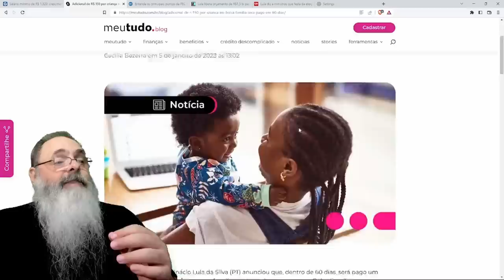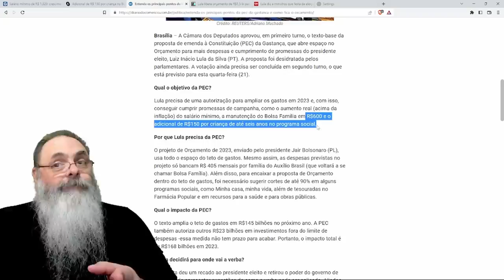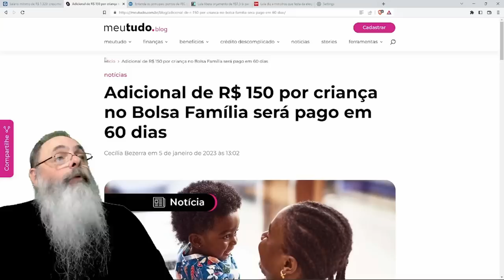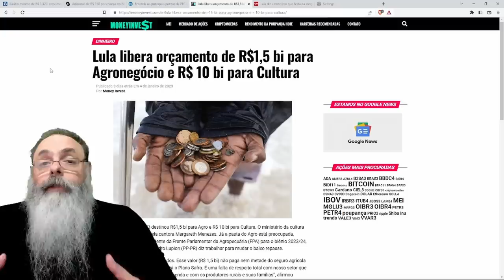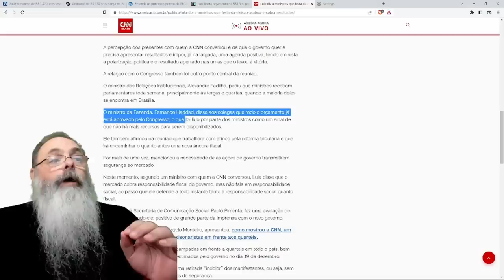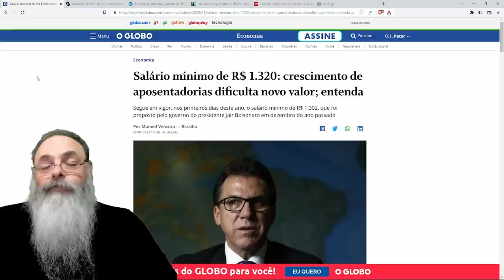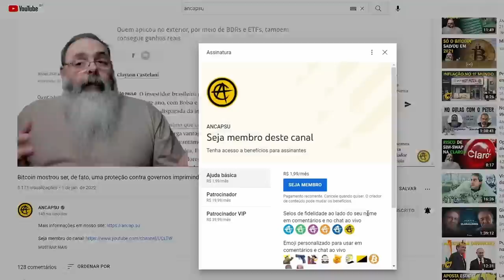ADIADO o AUMENTO no SALÁRIO MÍNIMO e R$ 150 por FILHO no AUXÍLIO BRASIL por FALTA de DINHEIRO